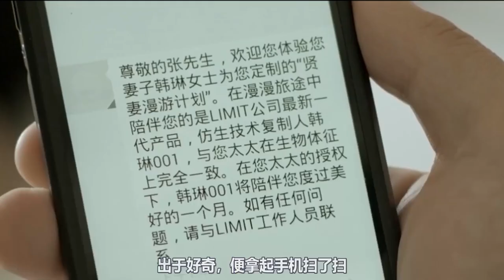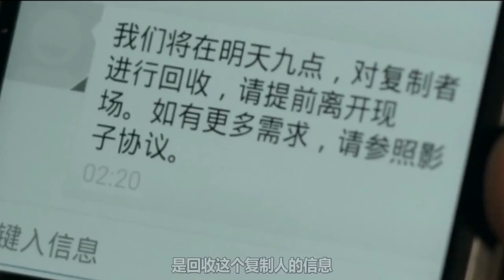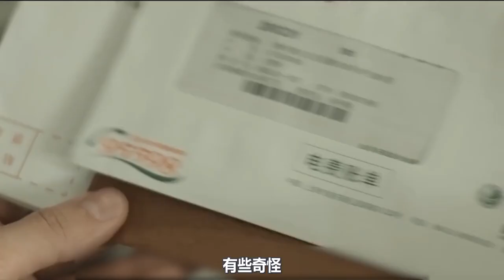【汪哥】人背後突現二維碼，一掃竟掃出不為人知的秘密，結局反轉